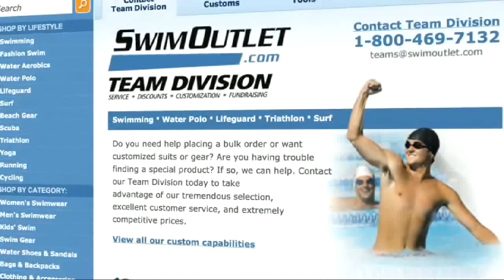SEC Men's Preview With Rowdy Gaines on The Morning Swim Show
Which teams will win the men's Southeastern Conference team title? Morning Swim Show host Jeff Commings and Olympic champion Rowdy Gaines analyze the races that highlight the five-day meet.